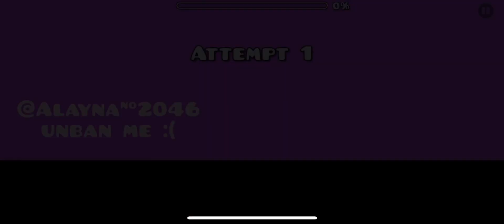Phantasmagoria (Extreme Demon) 77%